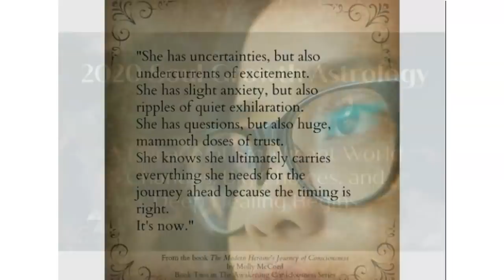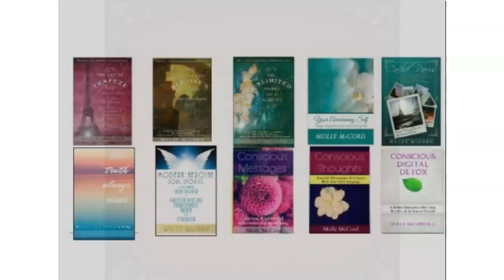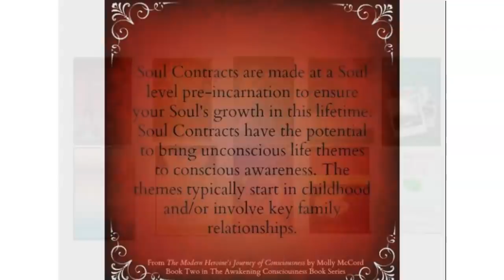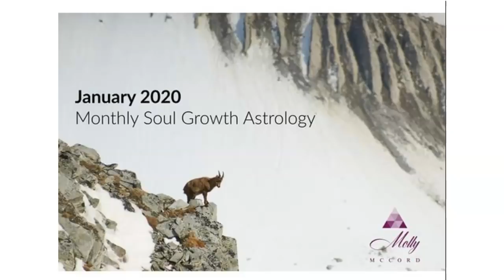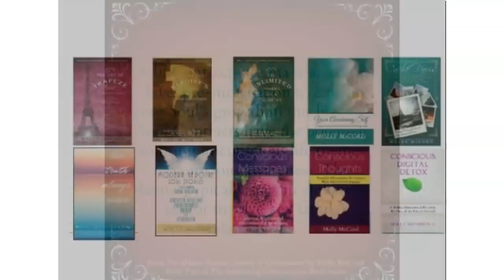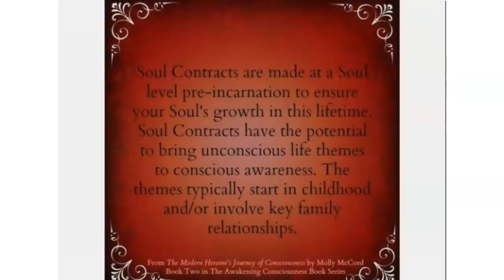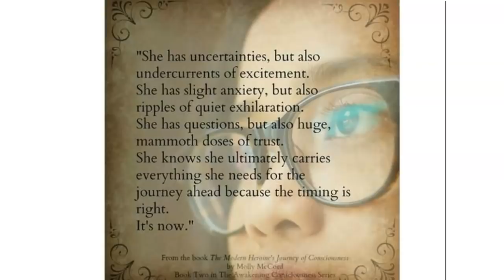Weekly Intuitive Astrology and Energies of Dec 4 to 11 ~ Podcast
An active week ahead with strong Venus and Chiron energies that are encouraging us to love who we are - wounds, scars, all of it- because a deeper strengthening is happening as Venus meets up with Neptune, Saturn, and Pluto. A time of healing and new self-respect unfolds as Universal forces recognize your soul growth and expansion after big life changes and karmic endings.

Mercury enters Sagittarius on Dec 10 and trines Chiron as Jupiter in Capricorn squares Chiron from Dec 7 to 11 - all at 1 degree.  Chiron stations direct on Dec 13, and we are gathering new courage and strength to be who we are now. Healing shifts occur in the mind right now as you let go of the circling stories or perceptions that have limited you.

The buoyant Sun in Sagittarius is mostly traveling alone in the sky until making a square to Neptune in Pisces at 15 degrees on Dec 7. Releasing expectations and staying in a trusting flow will connect you with a higher vantage point, even if it feels a bit confusing for a few days.

Mars in Scorpio trines Neptune in Pisces at 15 degrees, giving gusto and action to following a bigger dream that may have been stalled out for bit.

More to share in this week's podcast.

~~~New! January 2020 Astrology Webinar
Discover the main astrology and energy themes of January 2020, and follow along as we look at how the astrology shows up in your natal astrology chart. Includes examining each chart for the Capricorn New Moon Solar Eclipse, Cancer Full Moon Lunar Eclipse and Aquarius New Moon energies.
Pre-recorded 70-minute webinar, plus 3 individual videos for the lunar cycle.
Use code CAPRICORN and get it all for only $11 USD.

Join me on Starseed Radio Academy as I speak with Lavandar and Arielle about the astrology of 2020, the upcoming American Revolution, plus I go through what all 12 houses mean in a chart. We discuss the Saturn - Pluto conjunction in Capricorn as well as other developments that are underway for Starseeds. Hope you enjoy the conversation!

~~~ 2020 Soul Growth Astrology Webinars ~ The major astrology of 2020 and how it will show up in your natal chart.
Use code POWERFUL and get it all for $22 USD!

The Astrology of Relationships Online Course

Astrology 101 Course For Your Soul's Growth